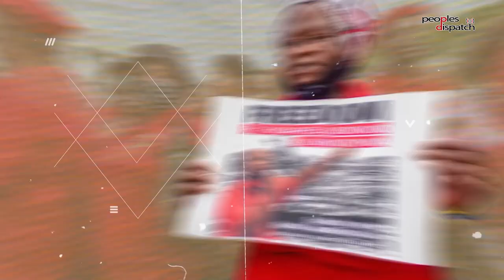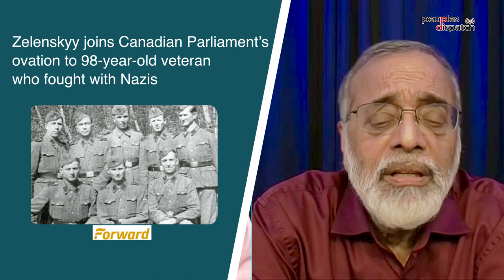Daily Debrief: Canada's Nazi fiasco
- Canadian parliament hails 98-year-old who fought with the Nazis
- Japan, China, and South Korea hold summit to ease tensions